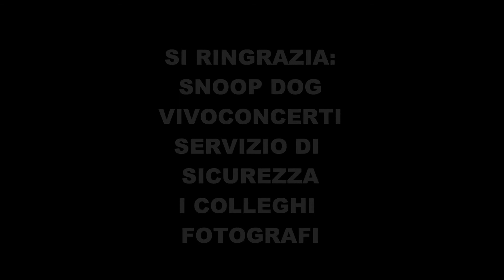SNOOP DOGG Milano 30 Luglio 2014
Mr The King: Snoop Dogg in concert in Milan
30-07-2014 for present "Reincarnated" a music travel to Jamaica Reggae & American Hip Hop.
Thanks to:
Snoop - VivoConcerti - Security and all People